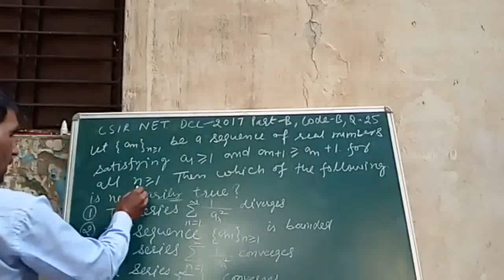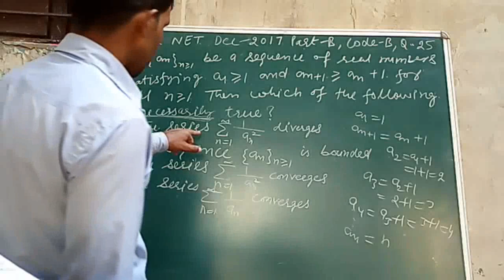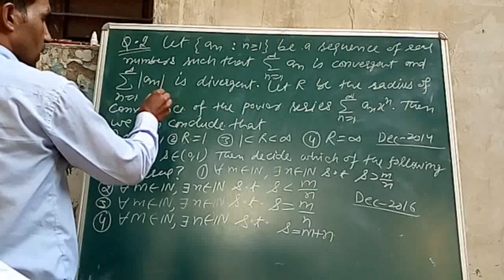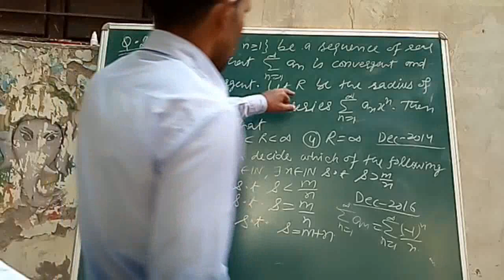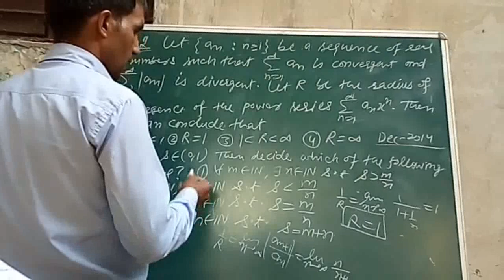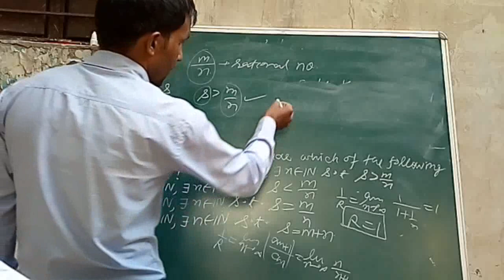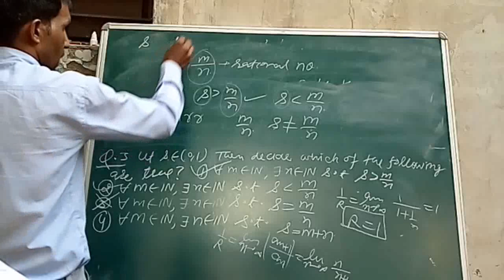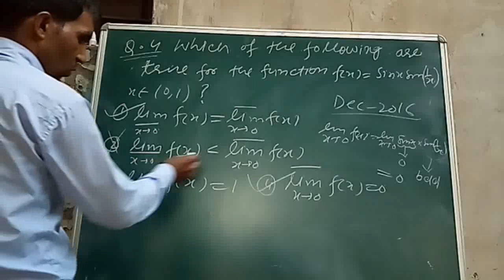Solved Questions of CSIR NET || Real Analysis